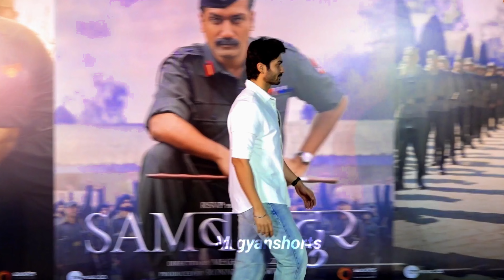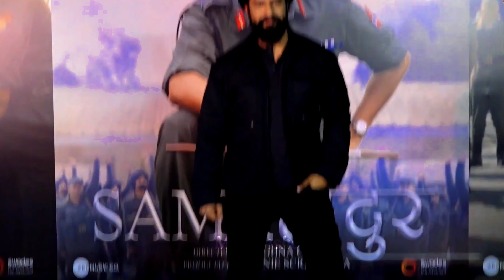Katrina Kaif Care Her Saas and Sasur But Shehnaaz Gill Shouted At Sam Bahadur Premiere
Katrina Kaif Care Her Saas and Sasur But Shehnaaz Gill Shouted At Sam Bahadur Premiere treanding mrgyanshorts bollywood sonamkapoor @BollywoodpeCharcha @viralbollywood @PRBollywood @ViralBhayani
bollywood movies
news of bollywood
tiger 3
Welcome to ''Mr Gyan Shorts'' channel, your #1 destination for the best videos from the world of entertainment. My Gyan Shorts is the leading provider of Hindi & Bollywood entertainment. Get the latest happenings from Bollywood, News from your favorite Celebrities, Photo shoots, Exclusive news updates, Upcoming Movie Trailers, Latest Music Videos and a lot more.

About Me ⚫ Check about section

My channel mention
Mrgyanshorts